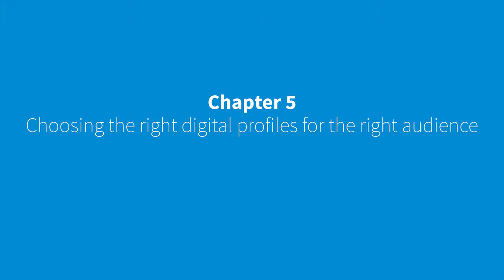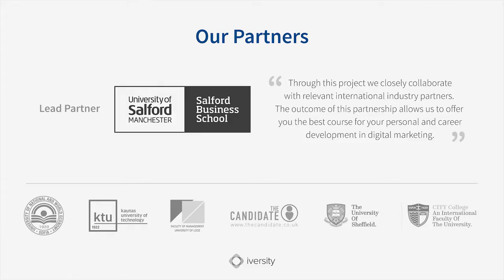5.3 : Twitter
5.3 : Twitter
Dr. Gordon Fletcher, Senior Lecturer, Salford Business School, UK
Twitter is a different type of platform and most notable for the fact that it has a limited number of characters that can be used.

You may consider using imagery, which can be attached to that post, you may look at other different innovations around the use of creative text or multiple posts of the same message again and again over a period of time, or you may look at a continuous post which builds over time. All of these are possibilities.
But perhaps the most important aspect of Twitter is it’s use of hashtags – its in fact, arguably, invention of hash tags.
Twitter has a limit of 140 characters per message, which promotes creativity –

Key features: integration of images, videos, links and most importantly hashtags
Hashtags are found in all of these platforms that we are discussing, but Twitter is the place to start your hashtag and build that following and build that interest across other platforms and via your blog on your website. The use of a hashtag is entirely in your control and the creation of a hashtag that you use is entirely in your control.
Asta Cepulyte, Chief Executive Officer, Sharecruit, Lithuania
We as well work with email marketing, remarketing, and we try also other channels, and our main focus will be later Twitter, which is more globally used and even in USA and in Europe, but it’s not a priority at the moment, and we’re going to work with content marketing, creating the blog and the content for our audience.
Twitter is not a popular network in some countries such as Lithuania – however, Sharecruit plan to embrace Twitter in the future due to its global reach
We use Twitter to speak to a very large candidate pool on a regular basis. We release so much information on Twitter. We try and categorize that so that it’s based on jobs, based on ad hoc activity, based on research activity ‘cause people want to see a range of information coming through from Twitter.
Twitter is used by The Candidate Ltd to speak to a large number of individuals on a range of topics

To manage Twitter, a tool such as TweetDeck is used to filter discussions by hashtags and allow multi user account management
Obviously, you can release information on there, you can share and retweet and comment and favor different comments on there. You can build networks based on who’s important to your business, you can observe what your competitors are up to by using Twitter, and you can perhaps follow hashtags on there as well. The par and the information that you can get from Twitter is quite staggering.
We use TweetDeck that sits on top of Twitter and that allows you to create columns and segment the different areas which you use Twitter for. And by getting an understanding how that works can be very beneficial for your business and your digital marketing activities.
Sometimes we are using Twitter for customer service but it’s not the same penetration with Facebook. We can see an increase in Twitter lately, in USA and in some countries in Europe, but again the leader is Facebook.
Twitter is often used for customer service and although the penetration of Twitter in Greece is slow compared to countries such as the UK and the US, although it is growing